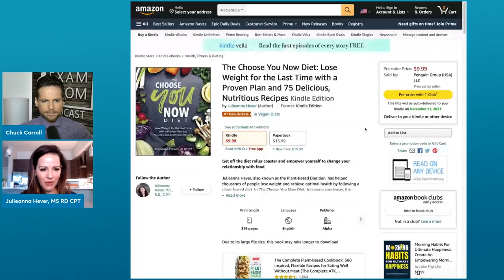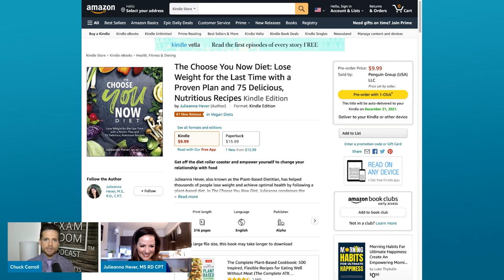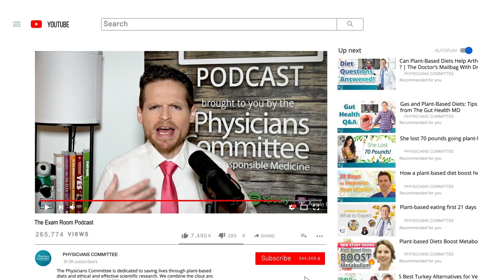Years of Unhealthy Habits? Reset Your System!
The healthier you are, the better you feel! But getting to that point sometimes requires a hard reset for your body.

Dietitian Julieanna Hever joins "The Weight Loss Champion" Chuck Carroll on The Exam Room to share tips for detoxing from fatty foods and getting your system ready to begin eating a healthy diet again.

Julieanna is known as The Plant-Based Dietitian and creator of The Choose You Now diet.

Julieanna Hever
Choose You Now Diet